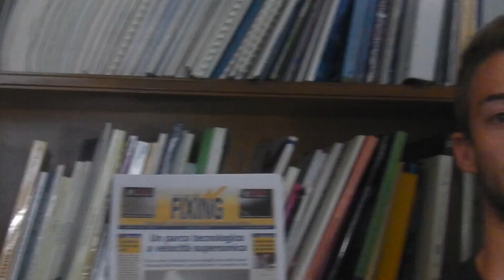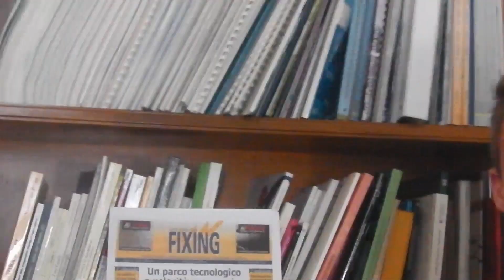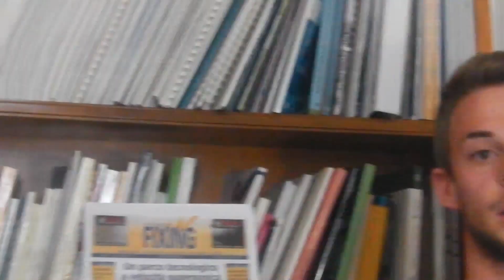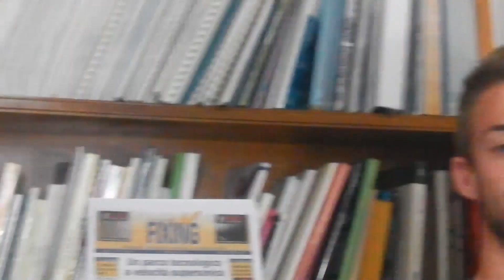Giorgetti intervista Fantini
San Marino, Liceo Economico Aziendale: Edoardo Giorgetti intervista Tommy Fantini sul corso di giornalismo tenuto da San Marino Fixing da gennaio a maggio 2013.